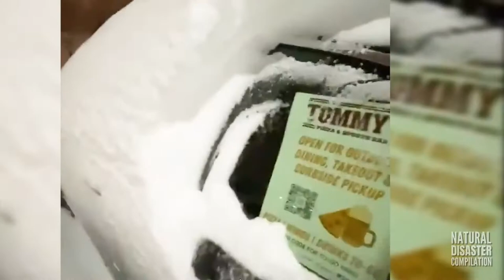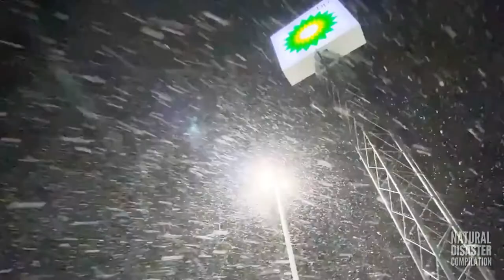Heavy BLIZZARD in Chicago USA Jan 31 2021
❄️The most significant winter storm of the season is still in progress throughout the Chicago area, with high winds and snow expected through Sunday afternoon. Over 100 flights canceled as heavy winter storm expected to bring another 2 to 4 inches of snow across Chicago area